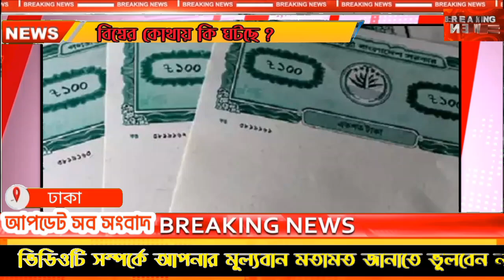এইমাত্র পাওয়া বাংলা খবর Bangla 26 Jan 2023 |Bangladesh Latest News Today ajker taja khobor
এইমাত্র পাওয়া Bangla News  2023। Bangladesh Latest Today News। Ajker Khobor। Update News

বাংলাদেশ সহ বিশ্বের সকল প্রকার সংবাদ দেখতে আমাদের সাথেই থাকুন।বাংলা খবর Bangla News 11 Dec 2022 | Bangladesh Latest News Today | ajker bangla news বাংলাদেশ সহ বিশ্বের সকল প্রকার সংবাদ দেখতে আমাদের সাথেই থাকুন। bangladesh news ll ajker bangla news ll today news ll update news ll bd news ll antorjatik news ll antorjati sonbad ll বিশ্ব সংবাদ ll আন্তর্জাতিক সংবাদ ll বাংলা সংবাদ ll আজকের খবর

বাংলাদেশের সর্বশেষ আপডেট খবর পেতে চ্যালেনের সাথেই খাকুন।সত্য প্রকাশে আমাদের চ্যালেন ২৪ ঘণ্টা সংবাদ প্রচার করে থাকে। বাংলাদেশের রাজনৈতিক খবর প্রচার করার জন্য গঠিত। কোনো দল বা প্রতিষ্ঠানকে সমর্থন করে না, সত্য প্রকাশে নির্ভীক।